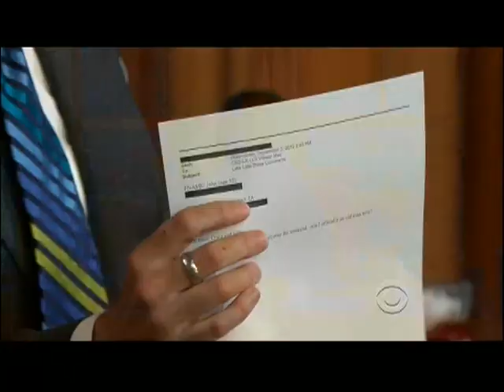Craig Ferguson 9/5/12C Late Late Show tweetEmail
Craig checks the tweets...gingerly.